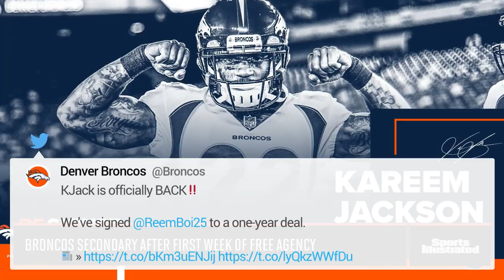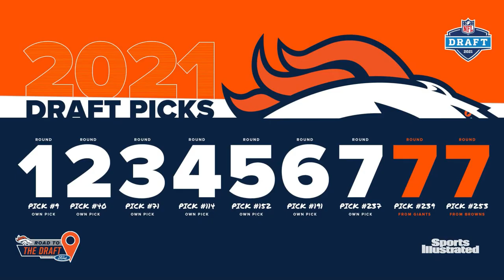Ex-NFL Head Coach Explores Just How Good Vic Fangio's Secondary Can Be | SI Sitdown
ESPN College Football and NFLDraft analyst Jim Mora, Jr (former NFL and UCLA head coach) joins Kim Becker to preview the Broncos' new-look secondary after the first wave of free agency. Just how good can this unit be for VicFangio?